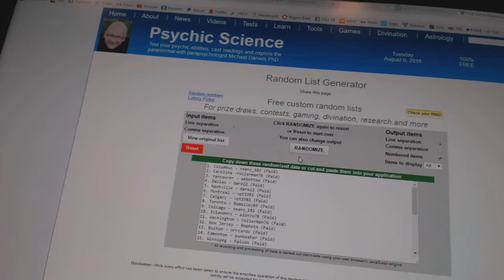C&C #6315 Multi Random